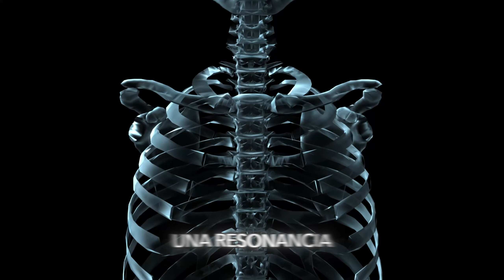Síndrome del Desfiladero Torácico: ¡Causas y Diagnóstico con Precisión Revelados!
Si sospechas que tienes síndrome del desfiladero torácico, es fundamental conocer los exámenes que pueden ayudar en el diagnóstico preciso de esta condición. ¡Descubre ahora los principales exámenes utilizados!

El diagnóstico del síndrome del desfiladero torácico puede ser un desafío, ya que los síntomas pueden ser similares a otras condiciones. Sin embargo, existen exámenes específicos que pueden ayudar a confirmar el diagnóstico y descartar otras posibles causas.

Uno de los exámenes más comunes es la electroneuromiografía (ENMG), que evalúa la actividad eléctrica de los nervios y músculos. Este examen puede detectar la presencia de compresión de los nervios y proporcionar información sobre la gravedad del síndrome del desfiladero torácico.

La radiografía de tórax también se solicita frecuentemente para identificar anomalías anatómicas, como costillas cervicales adicionales, que pueden contribuir a la compresión de los nervios y vasos sanguíneos en la región.

Además, otros exámenes de imagen, como la resonancia magnética (RM) y la ecografía, pueden ser útiles para evaluar la estructura de los tejidos, detectar compresiones e identificar posibles causas subyacentes del síndrome del desfiladero torácico.

Es importante destacar que el diagnóstico del síndrome del desfiladero torácico no se basa solo en exámenes, sino también en una evaluación clínica completa, incluyendo historial médico, síntomas y examen físico.

Si estás enfrentando síntomas sugestivos de síndrome del desfiladero torácico, es esencial buscar la orientación de un médico especialista. Ellos podrán solicitar los exámenes apropiados e interpretar los resultados, proporcionando un diagnóstico preciso y un plan de tratamiento adecuado.

Además, en nuestro canal, compartiremos consejos valiosos para ayudarte a lidiar con el síndrome del desfiladero torácico.

Encontrar al especialista adecuado es fundamental para recibir el diagnóstico correcto y un plan de tratamiento adecuado para el síndrome del desfiladero torácico.

¿Te gustó el Dr. Thomas Marcolini? ¿Te gustaría agendar una cita?

El Dr. Thomas Marcolini es un neurocirujano dedicado a pacientes con síndrome del desfiladero torácico. Atiende en Curitiba y São Paulo capital, además de ofrecer teleconsultas. ¿Quieres saber más sobre su trabajo? ¡Visita!

Dr. Thomas Marcolini - RQE 26510 CRM 33811